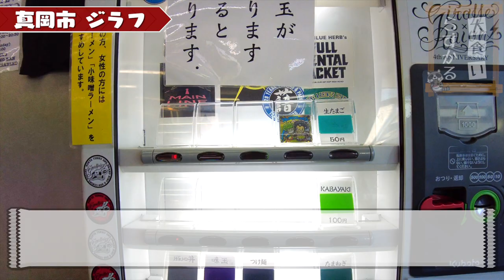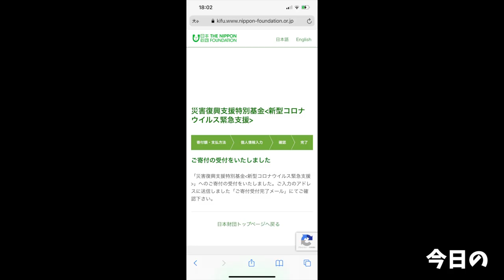【大食い】1番好きなお店でまさかの豚魚つけ麺に大興奮【大胃王】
今回は周年祭お手伝いの後にうおおおおおおお！！！！
最高だぜうおおおおおおおお！！！
もちろんスープも旨い…旨いんだ…

でも製麺がすんごいっっ

そうしてこの日が決め手となり製麺機を自宅に購入したのでした←